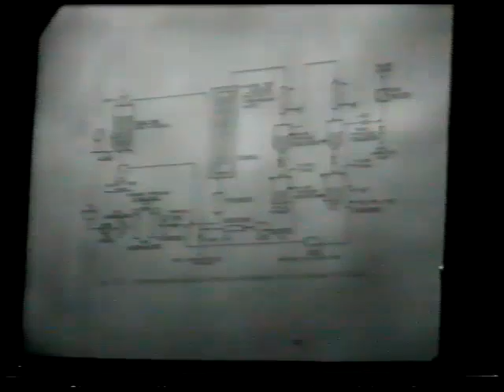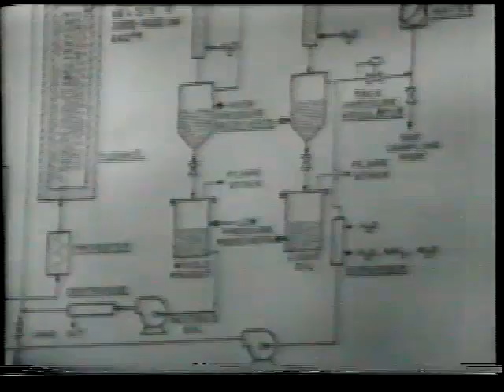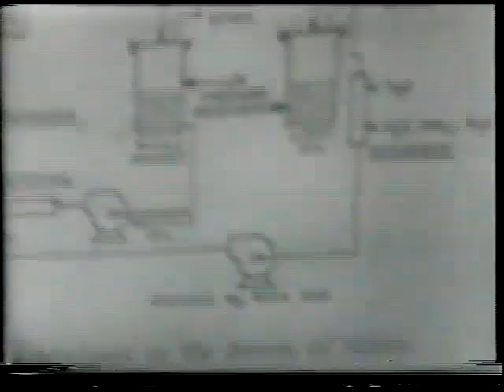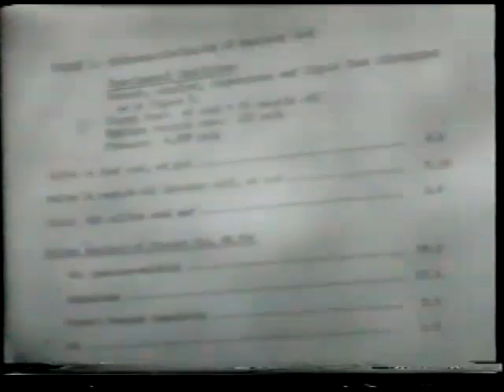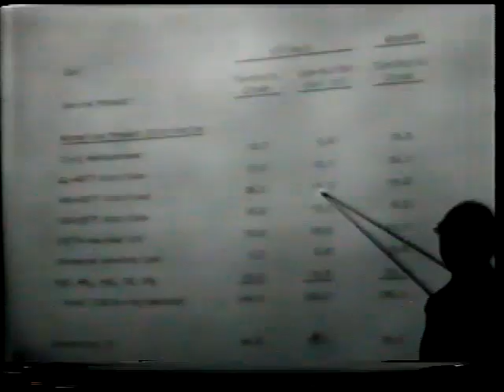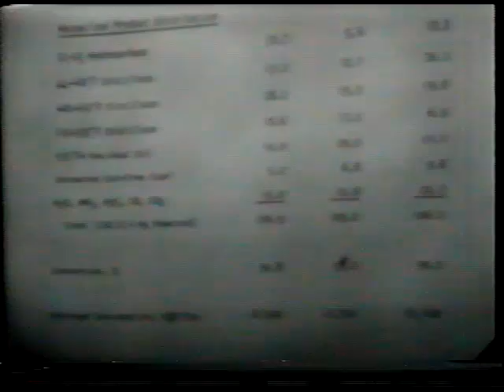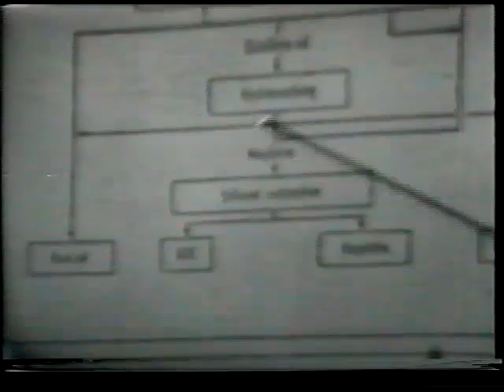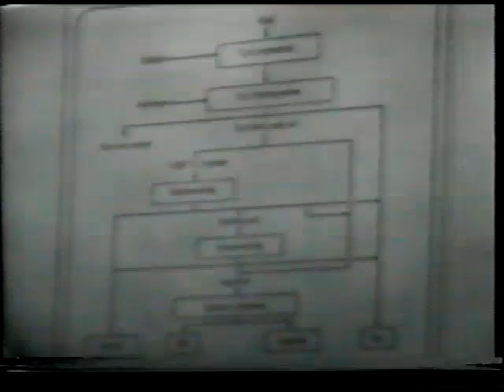Emmett Lecture Series 5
Paul Emmett Lecture at ORNL ~1970 (coal liquefaction)
5th of 6